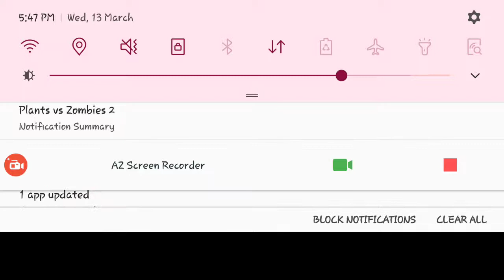WHY IS APPLE MORTAR THE BEST PLANT! in PVZ2 Battlez